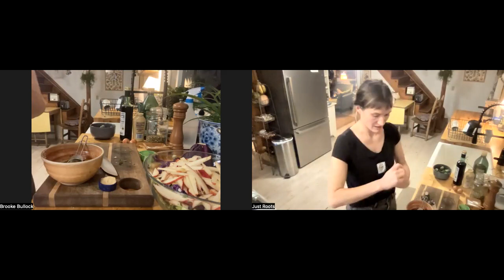Kitchen Intuition & Farm to Family Cooking Workshop: Potato Latkes and Brussels Sprout Salad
Follow along with the recipes!